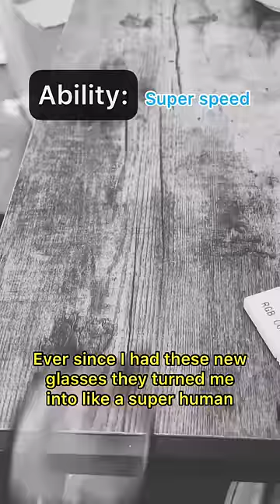POV You get a new ability everyday, today you have super speed…PT.9